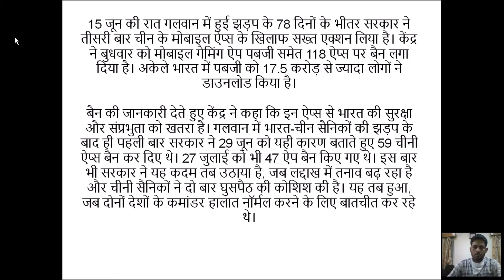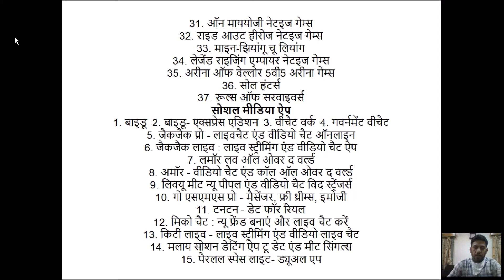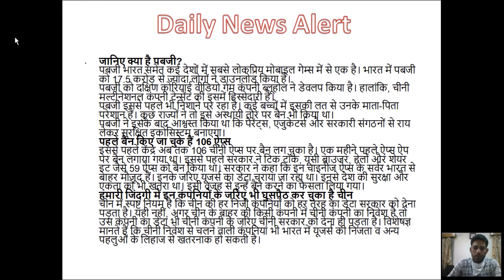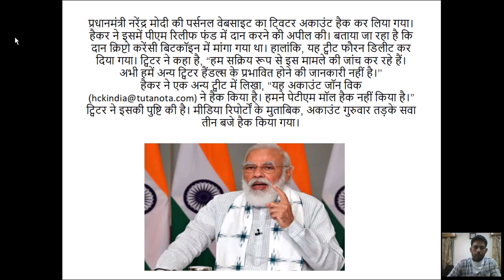मोदी सरकार की ताजा खबर/मोदी सरकार का बड़ा फैसला/PUBG सहित इन 59 चाइनीज एप्प को किया बैन/Modi Twiter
नमस्कार मेरे प्यारे दोस्तों डेली न्यूज अलर्ट जो आपके लिए लेकर आता है बेहतरीन खबरें
Namaskar Dosto,
Daily News Alert par swagat h
Iss channel par aapko latest news daily milegi

हमारा लक्ष्य आप तक ताजा जानकारी पहुँचाना है दोस्तों

मध्यप्रदेश के ताजा समाचार, अपने प्रदेश की सरकारी योजनाऐं, कमलनाथ सरकार की ताजा खबर पाऐं सबसे पहले

खबर देखने के लिए आपका बहुत बहुत धन्यवाद मेरे भाई और बहिन